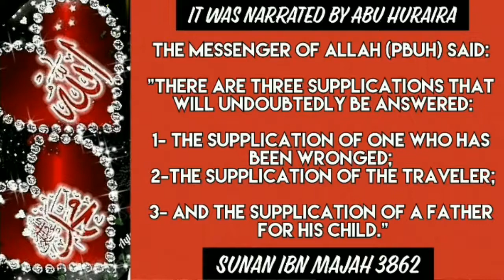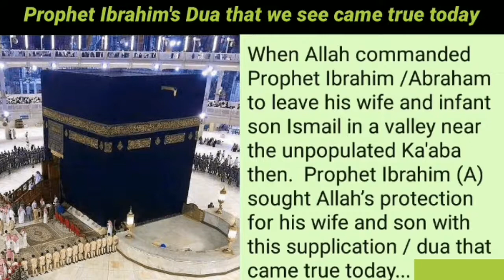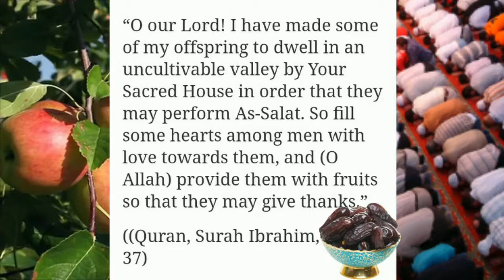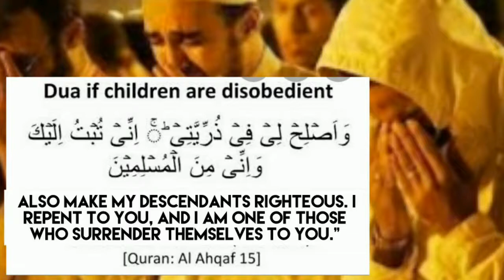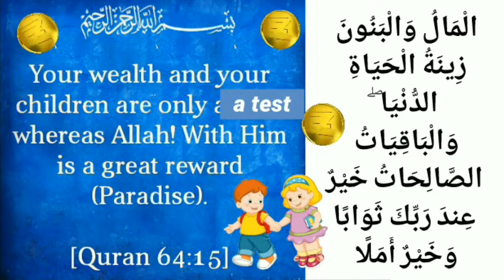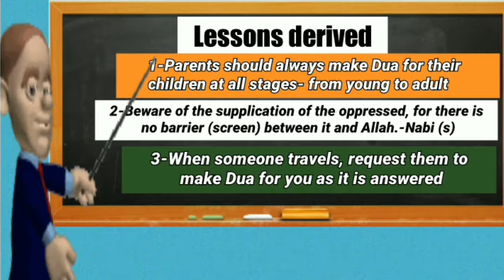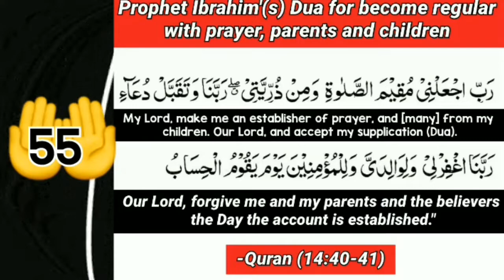பெற்றோரின் துஆ மறுக்கப்படாது | By Qaiyoom Bāqavi.